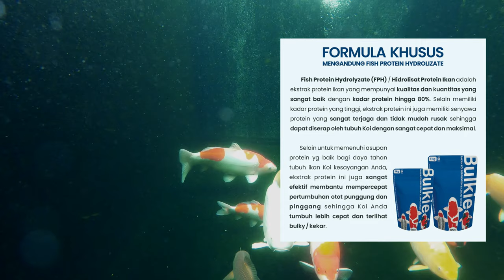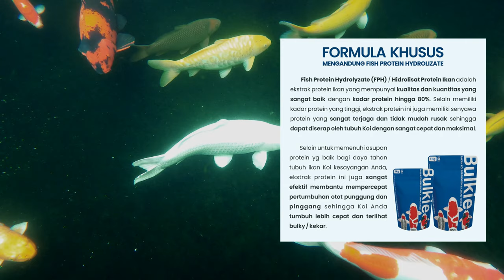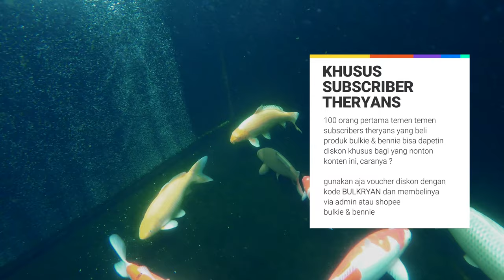Nekat, Hujan Deras Buat Konten! Ini Dia Pakan Ikan Koi Lokal Premium Bulkie & Bennie Asli Madiun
THE RYANS.
selamat bersenang senang, assalamualaikum!
344
Koi89